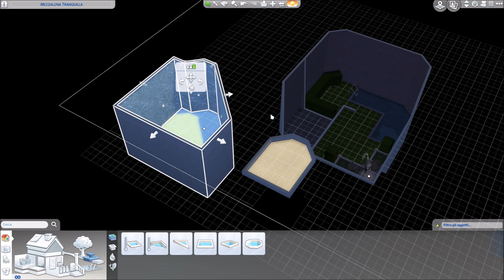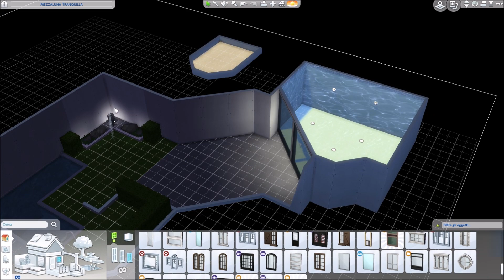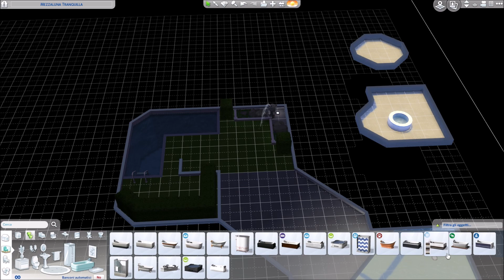The Sims 4 Tutorial: Piscine e fontane, tutti i segreti per un giardino da sogno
The Sims 4 ITA e tanti videogiochi per PC e console scontati:
Utilizzando questo link potete risparmiare un sacco e allo stesso tempo supportare il mio canale!
Per chi non lo conoscesse ancora: è un sito serio, io acquisto ormai tutti i videogiochi qui da più di due anni ;)

the sims 4 ita

Trovate la programmazione settimanale nella sezione Informazioni.

Sigla by Adanay Sims. Musiche by me.